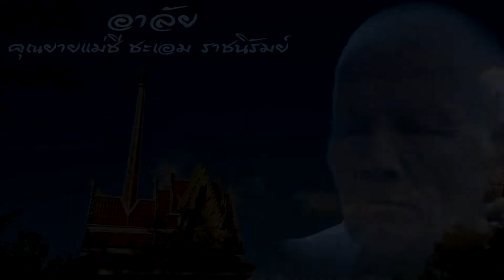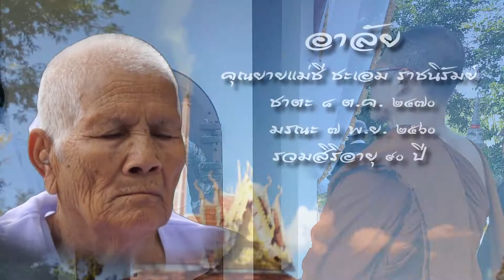อาลัย คุณยายชีชะเอม ราชนิรัมย์